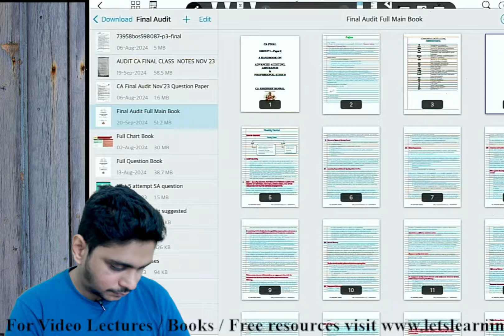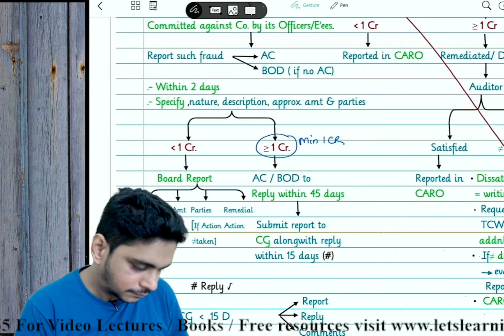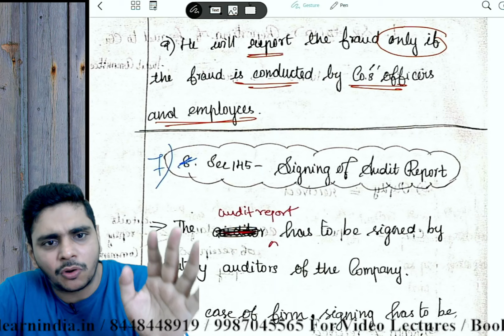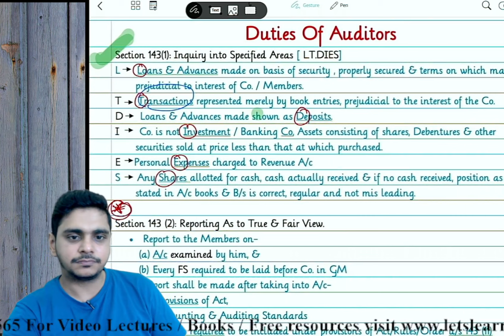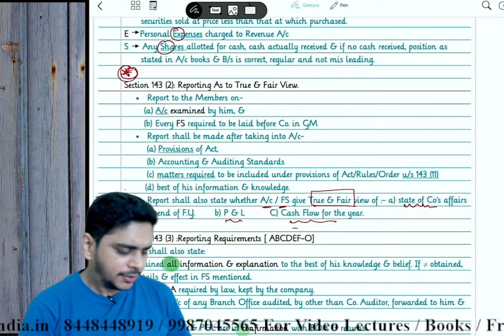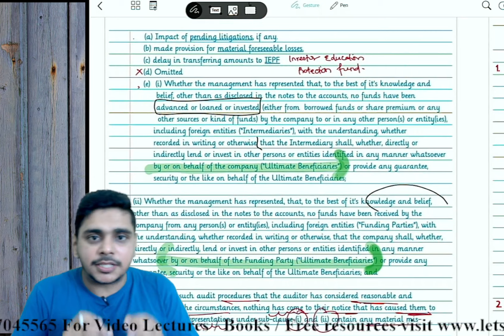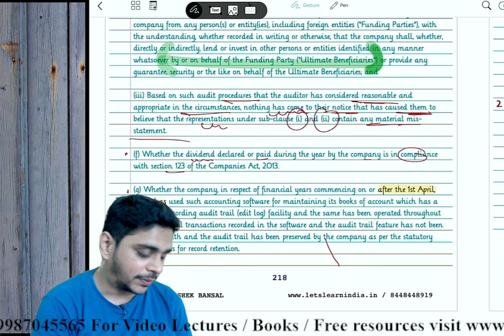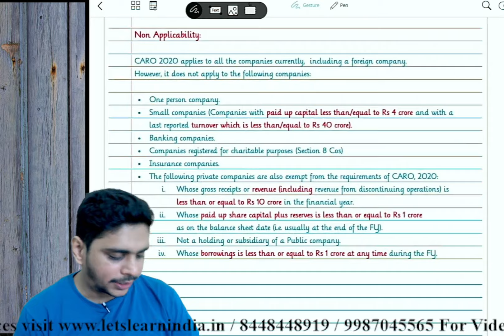CA FINAL | AUDIT | CARO | SECTION 143 | NOV 2024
Hello CA aspirants!

Welcome to the session!

In this session,  Abhishek Sir is revising CARO + Section 143 of Companies Act, 2013

You’ll learn key tips and strategies to structure your responses, maximize marks, and impress the examiners.

This session is designed to help students get ready for the CA Final Exams in November 2024.

Ab ki Baar, Aakhri Baar!

CA Final FR + Audit + AFM Exam Oriented Batch (Group 1)

CA Final Audit Exam Oriented Hindi-English Batch for Nov 24

Join our Telegram channels for access to notes, polls, and important announcements.

What is Let's Learn India offering with the classes?

✔ Career Counseling for CA aspirants
✔ Extra MCQs for CA Final Practice
✔ Presentation Tips for CA presentations
✔ Community Support for CA students
✔ Mentorship for CA candidates
✔ Live Doubt Sessions tailored for CA exams
✔ Special Sessions on Investing for CA professionals
✔ Study Guidance for CA Final
✔ Unit Tests & Mock Tests for CA preparation
✔ Writing Practice for CA exams
& much more